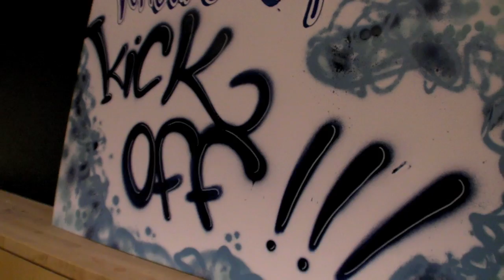Start UiA i arbeid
Forbreder en konkurranse til Venture Cup Kick Off i oktober 2009 på Universitet i Agder i Kristiansand. Start UiA sine medlemmer har mye variert arbeid i forbindelse med å fremme innovasjon og kreativitet på UiA.